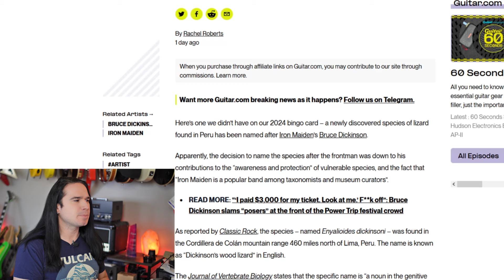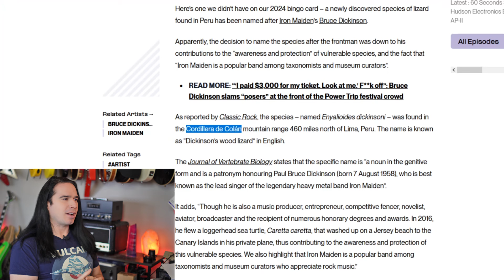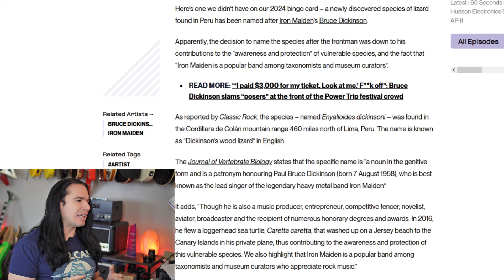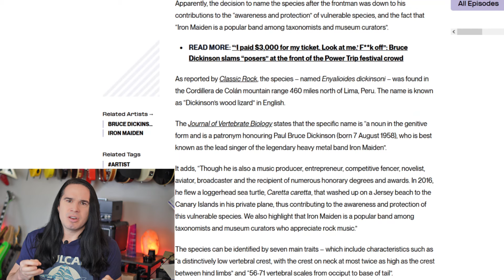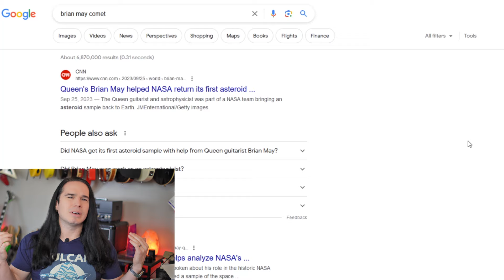BRUCE DICKINSON Has A LIZARD Named After Him!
File this under Strange But True: Iron Maiden singer Bruce Dickinson is so popular with scientists that they have named a new species of lizard after him! Guitar MAX News! This is almost as wild as the time he saved a turtle.